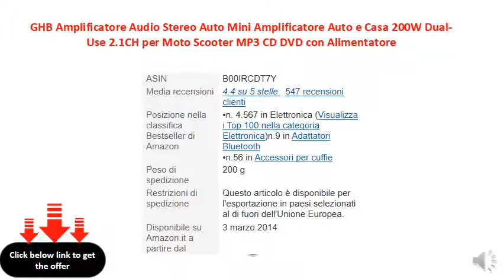GHB Amplificatore Audio Stereo Auto Mini Amplificatore Auto e Casa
È dotato dell’avanzata tecnologia di Hi-Fi per l’amplificazione dell’audio, è possibile aumentare l’audio basso con un semplice pulsante. Grazie ad un chip professionale, l’amplificatore ha un audio pulito.
La custodia dell’amplificatore è totalmente realizzata in alluminio, il disegn è trafilato in alluminio, bello ed elegante. La custodia riesce anche ad evitare l’interferenza elettromagnetica.
Il chip dell’amplificatore è fornito da Philips, può produrre una potente amplificazione dell’ audio da 20W x 2 RMS.
Si collega con DVD, PC, MP3 e tanti altri lettori di musica, gode, inoltre, di una potente amplificazione dell’audio attraverso l’amplificatore.
Il Kit comprende una caricabatteria per l’utilizzo a casa, mentre per collegarlo all’alimentatore dell’auto si puo usare il cavetto in dotazione.